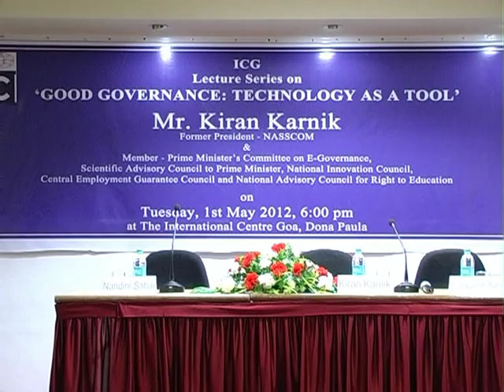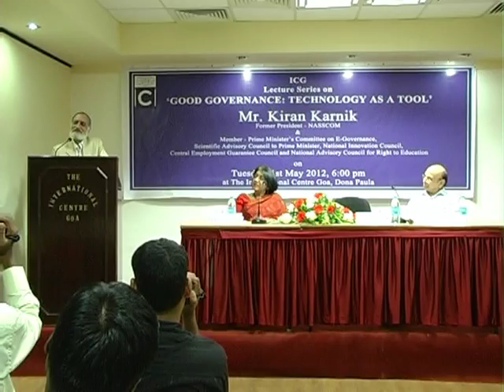Lecture on Good Governance: Technology as a Tool by Kiran Karnik - Part I